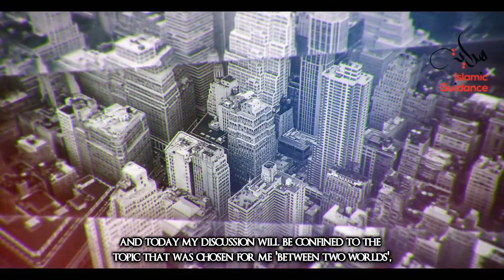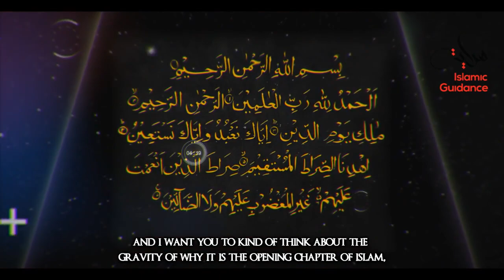Islam - Between Two Worlds (Dunya and Akhirah)